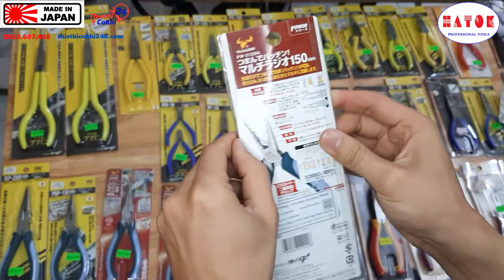Kìm mỏ nhọn , kìm mũi nhọn , kìm hàm phẳng ,kìm thủ công Nhật Bản giá tốt , chất lượng cao Phần 2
Kìm mỏ nhọn , kìm mũi nhọn , kìm mũi bằng KingTTC  Tsunoda Nhật Bản giá tốt , chất lượng cao

💢 Kìm mũi nhọn Tsunoda KingTTC đầy đủ các kích thước 120 mm, 125mm , 140mm, 150mm, 200mm , 280mm . Chất liệu théo hợp kim , thép cacbon máy móc, thép không rỉ , thép cacbon phủ Crom Niken . Với nhiều thiết kế hàm khách nhau Hàm răng cưa , hàm phẳng , hàm không răng ...

Cam kết sản phẩm chính hãng . Đầy đủ CO , CQ và xuất hóa đơn VAT

Mua trực tiếp tại showrom : Số 19 Ngõ 48, Phố Ngọc Trì, Tổ 7, P.Thạch Bàn, Q.Long Biên, Hà Nội